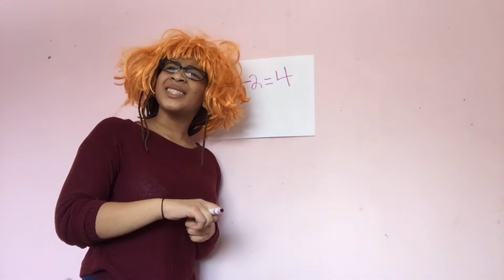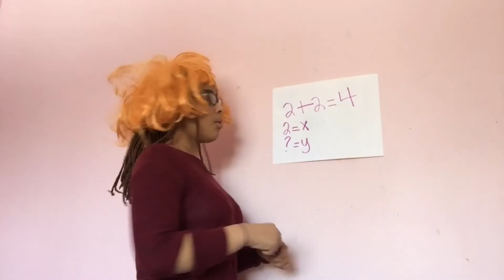DIFFERENT TYPES OF STUDENTS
Comment if you have see/are one of these types of students lol.

main: @zlowkeyy
spam: @itsxzaddy